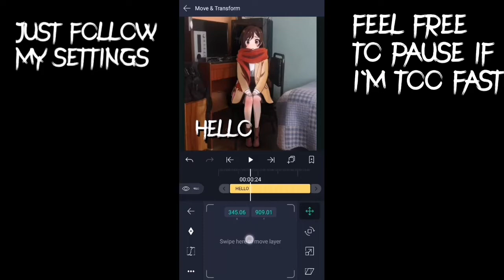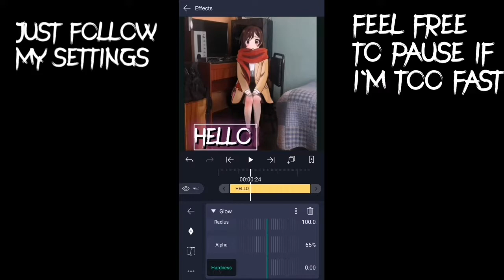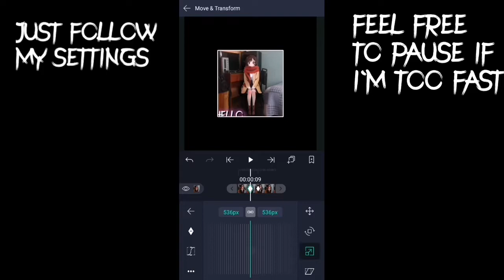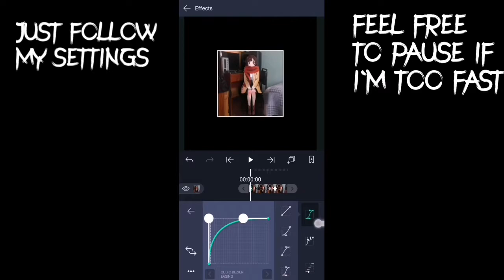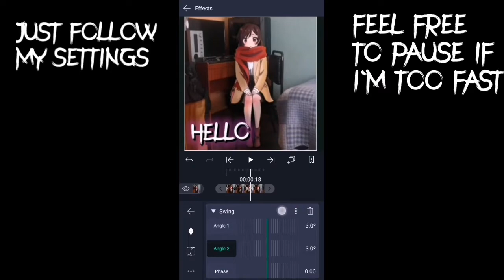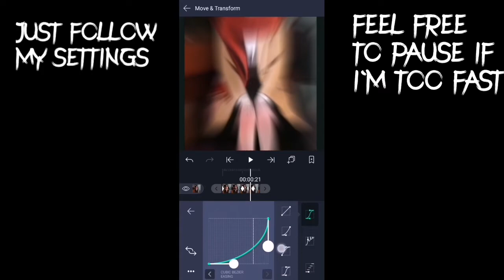ALIGHT MOTION SMOOTH SHAKE WITH TEXT TUTORIAL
time to make the best description so.. Jdishdirhdidjififjfifjdhfidhshdhdijdiehdiehdidhxiudiehdidhsidekdiuxisdjdixusishdidhe

amv anime,
amv naruto,
amv song,
amv tutorial,
amv one piece,
amv tutorial alight motion,
amv alight motion,
amv my hero academia,
amv alight motion tutorial,
amv anime fight,
amv anime mix,
amv anime love,
amv attack on titan,
amv alight motion preset,
a superhero amv,
a monster amv,
a hero amv,
a sad amv,
a king amv,
amv believer,
amv baki,
alight motion template text,
alight motion aesthetic,
alight motion amv tutorial,
alight motion aesthetic tutorial,
alight motion aesthetic presets,